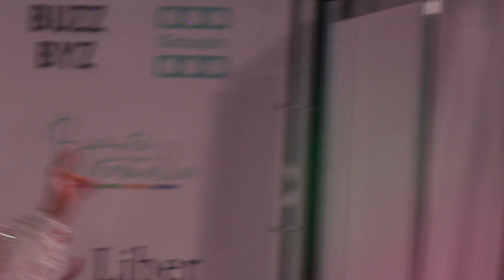バーレスク東京 プニパニグミ もも（中央） インフルエンサー万博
全国ショーパブ＆gogoダンサーchにしていきます。
burlesquetokyo多め
ch登録どうそ
札幌都内（六本木）名古屋大阪福岡沖縄のショーパブ動画がのってます
動画up・または削除希望のダンサーはSNSに連絡ください

検索方法としては例として名古屋プリティウーマンなら
youtube 検索で「横浜太郎　プリティウーマン」
で検索すると見たい店の動画がでてきます